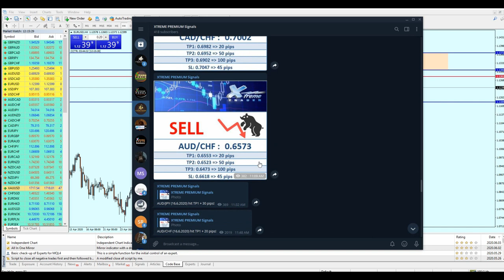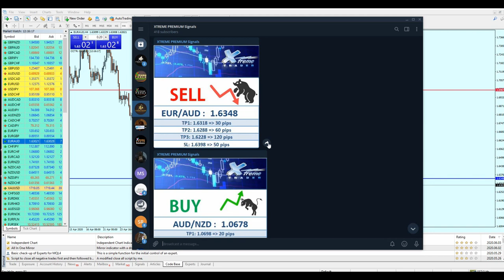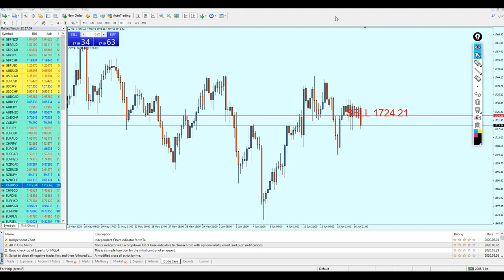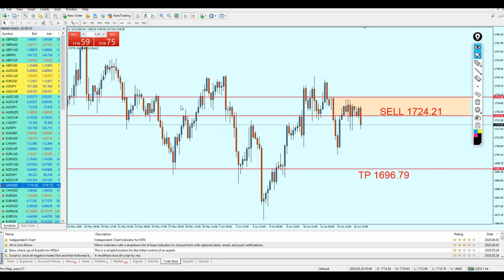MID Week Analysis 15 - 19 June